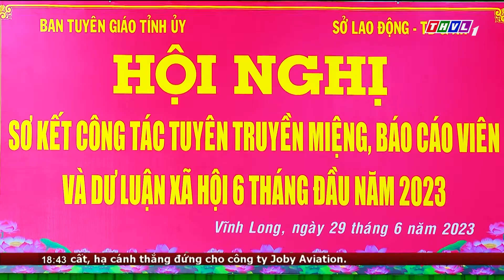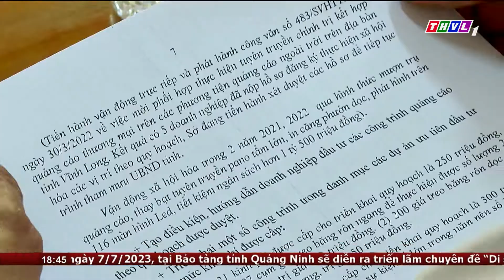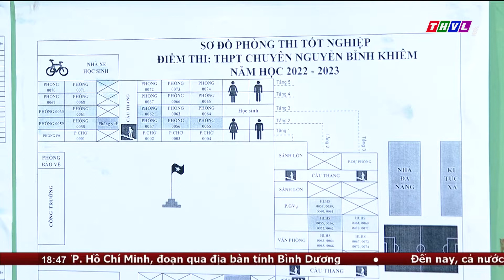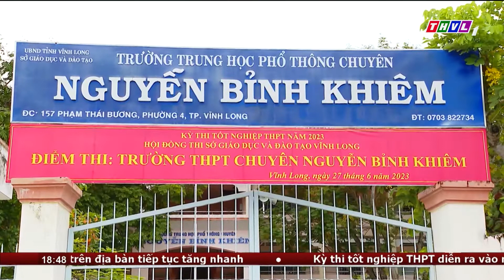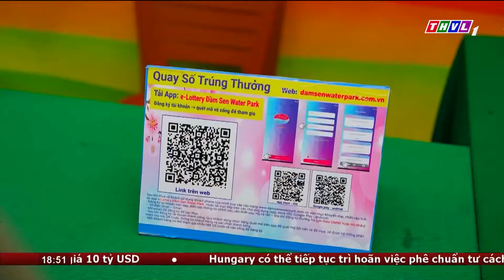Thời sự 18h30 (29/06/2023)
Chương trình Thời sự 18h30 (29/06/2023) có những nội dung chính sau:
1. Tại Trụ sở Chính phủ, dưới sự chủ trì của Thủ tướng Chính phủ Phạm Minh Chính, Chính phủ họp Phiên chuyên đề về xây dựng pháp luật tháng 6/2023.
2. Đoàn đại biểu quốc hội đơn vị tỉnh Vĩnh Long tiếp xúc cử tri báo cáo kết quả kỳ họp thứ 5, Quốc hội khóa 15
3. Hơn 10.000 thí sinh tỉnh Vĩnh Long đã hoàn thành kỳ thi tốt nghiệp Trung học phổ thông năm học 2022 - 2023.

⬇️⬇️⬇️ Tải THVL Audio để nghe đầy đủ